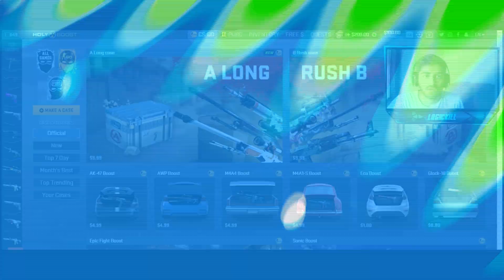200 $ WORTH OF CASE OPENING !!